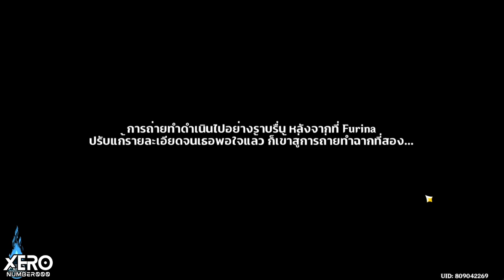【📜Full Game】กิจกรรม : กุหลาบและศัสตรา EP 2 _ Patch 4.3 I Genshin Impact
0:00 Intro มา!!
0:44 เริ่มเควสเนื้อเรื่อง📌
19:10 ช่วยงานกองถ่าย
30:23 ข้อเสนอที่คาดไม่ถึง
39:59 การถ่ายทำวันที่ 1
50:53 ภารกิจหลังการถ่ายทำ 1 📌
1:19:13 คุยกับ Chevreuse หลังเควส

1.จงรับชมด้วยความสุภาพเรียบร้อย
2.ไม่พูดถึง  บุคคล/หัวข้อที่ไม่เกี่ยวกับหัวข้อการสนทนา
3.จงสปอยน์เนื้อหาเฉพาะเมื่อได้รับการร้องขอ
4.จงเป็นมิตรสหายที่ดีต่อกัน ไม่แสดงความเห็นเชิงลบ
5.จงรับชมอย่างสนุก และเป็นพลังบวกต่อไป